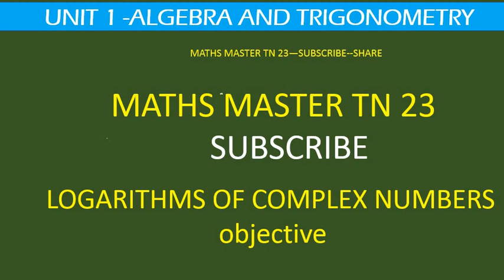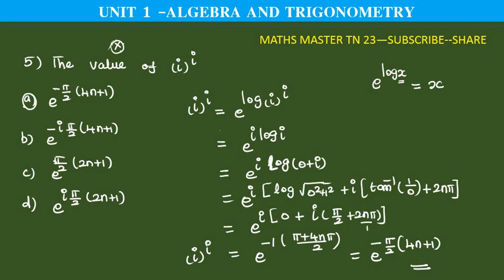Logarithms of complex numbers--objective-ugtrb maths - algebra and trigonometry, tet paper2maths